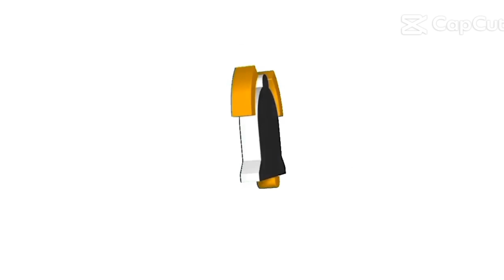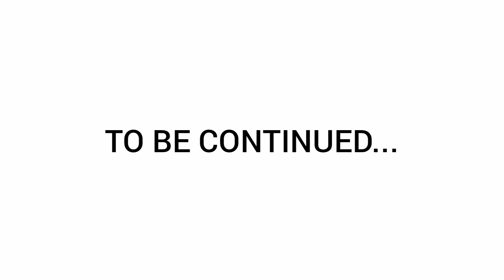Jaqueb Movie: Rainbow Friends Chapter 1